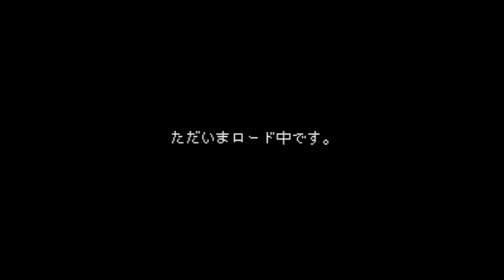BS Special Tee Shot - Super Nintendo Entertainment System - Title Screen